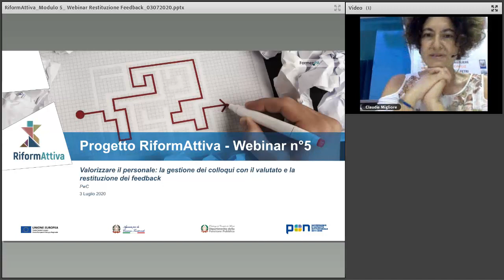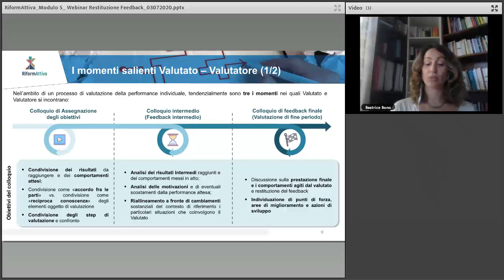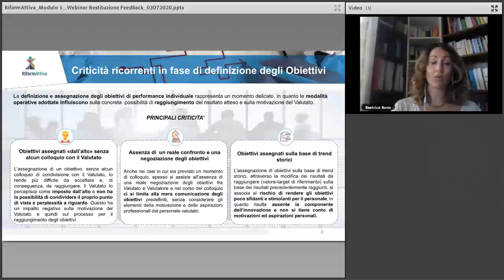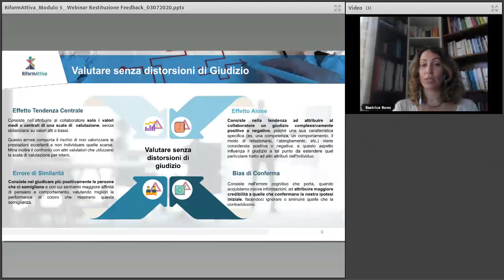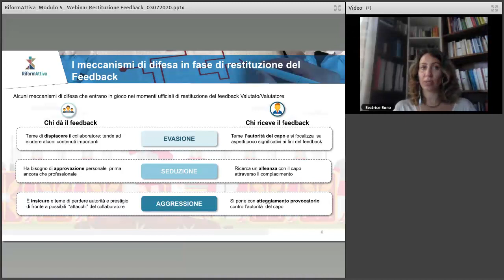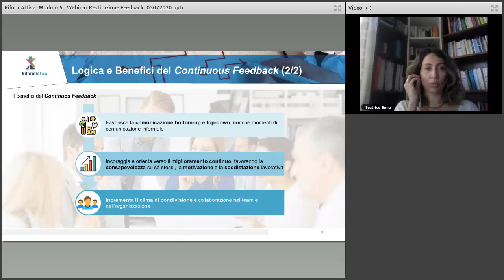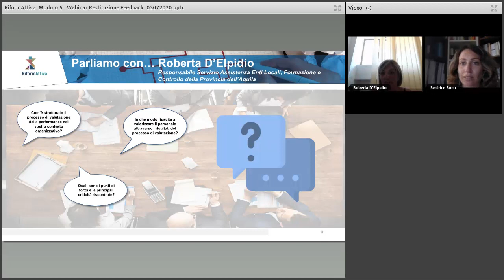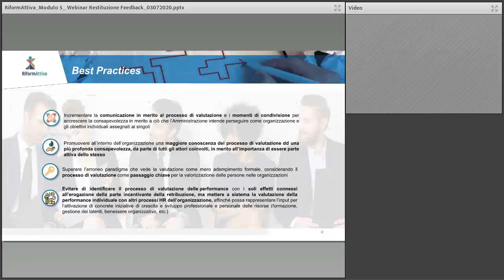Riformattiva: valorizzare il personale - webinar 5